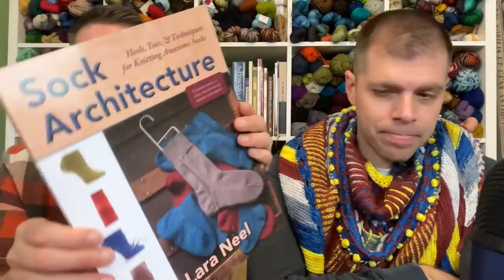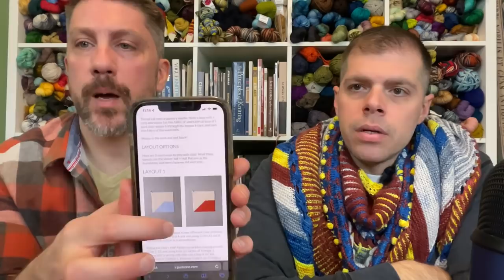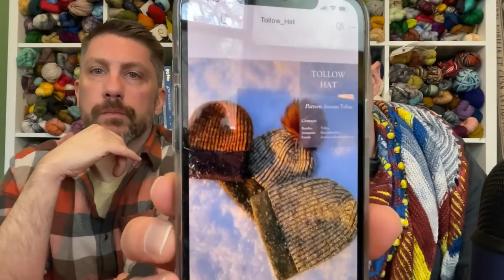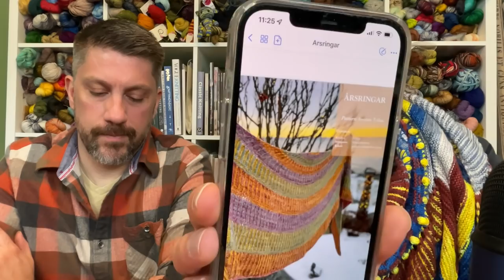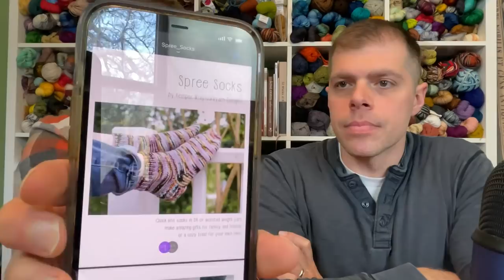Needles at the Ready: Episode 56 WIP it Good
Needles at the Ready Podcast: @needlesatthereadypod
Kevin: @kevin.michael80
Ray: @ray.j.knits

Shops, Stores, and More:

Bearded Purl
Always Queenie Believe
Katydid Bags

What we are reading:

Ray:
Finished:  Midnight Library by Matt Haig
Reading: The Invisible Life of Addie LaRue by V.E. Schwab

Kevin:
Finished: The Grave Between Us by Tal Bauer
Reading: Sapphire Sunset by C. Travis Rice